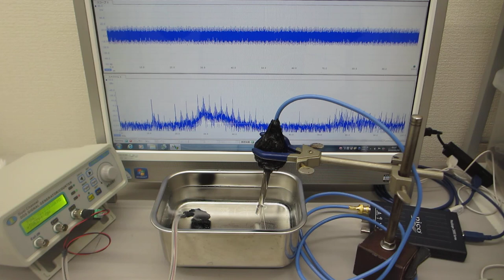表面弾性波の相互作用をコントロールする超音波技術